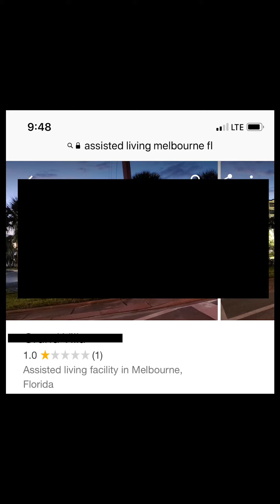Assisted Living Marketing Episode 4 Reviews